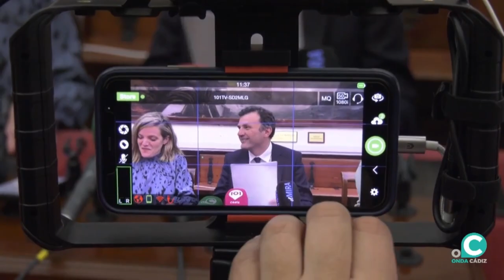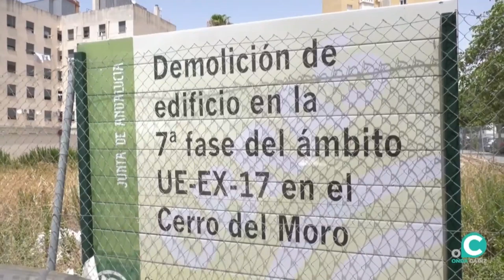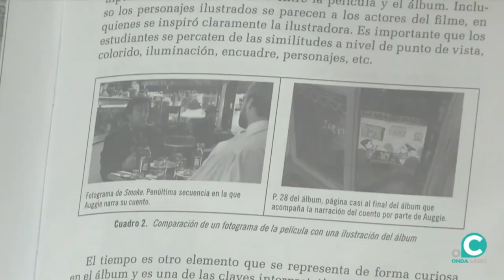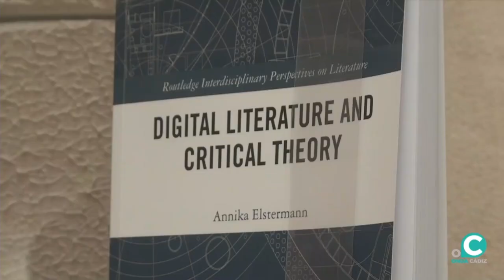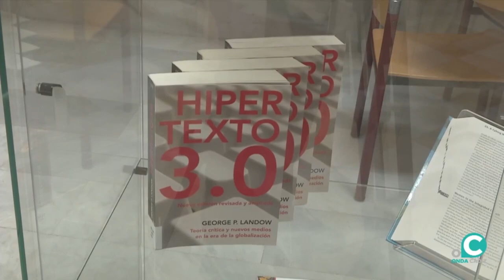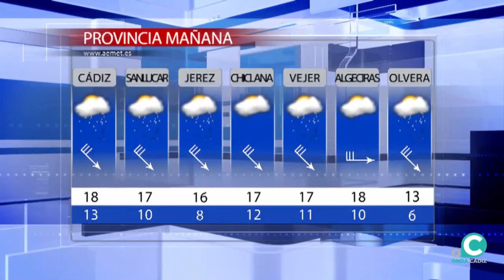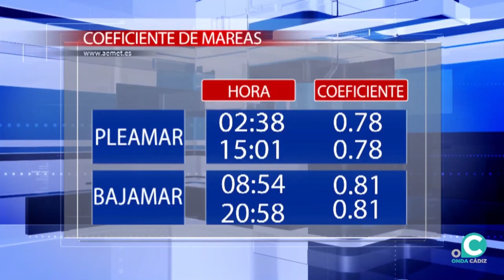NOTICIAS CÁDIZ 1ª EDICIÓN 23 02 24 Onda Cádiz TV